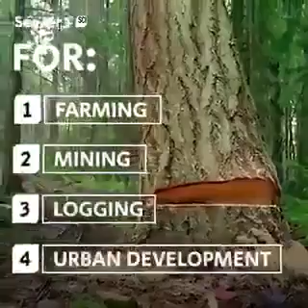drones can plant 5,000 trees in a day to help fight deforestation